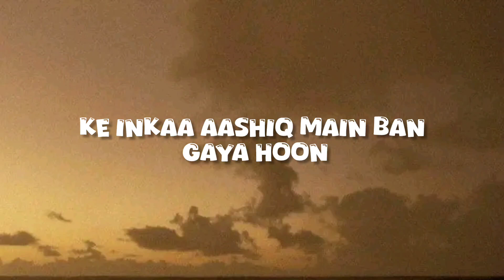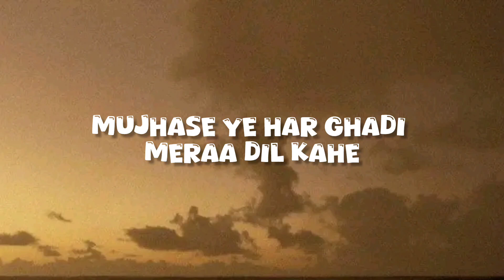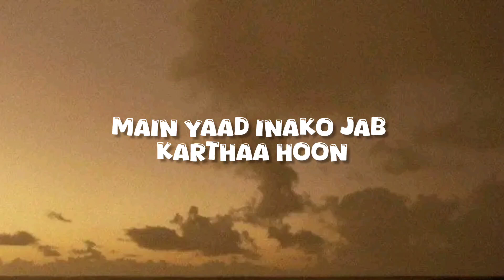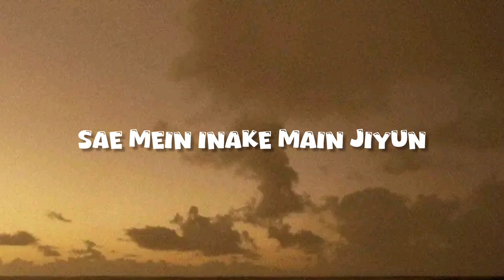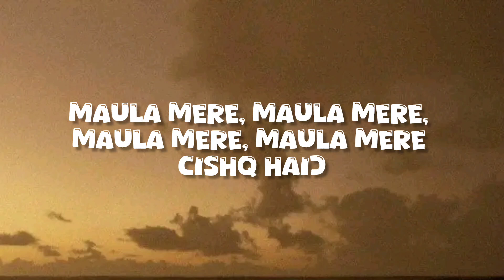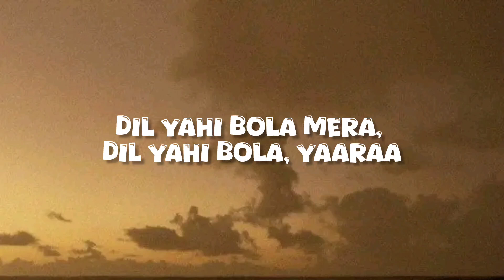Roopkumar Rathod - Maula Mere Maula ( Lyrics) | Siddharth Koirala | Nauheed Cyrusi | Bollywood song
Movie: Anwar ( 2007 )
Song: Maula Mere Maula
Starcast: Siddharth Koirala, Nauheed Cyrusi
Singer: Roopkumar Rathod

Overview

Lyrics...

Maula mere, maula mere, maula mere, maula mere

Aankhen teri...
Aankhen teri, kitni haseen
Ke inkaa aashiq main ban gaya hoon
Mujko basaa le inamen too

Maula mere, maula mere, maula mere, maula mere (ishq hai)

Mujhase ye har ghadi meraa dil kahe
"tum hee ho uski aarazoo"
Mujse ye har ghadi, mere lab kahen
"teri hee ho saba guftagu"

Baathen teri itanee haseen
Main yaad inako jab karthaa hoon
Phulon see aaye khushboo

Rakh loon cchopa ke main kaheen tujko
Saaya bhee tera naa main doon
Rakh loon bana ke kaheen ghar main tuje
Saath tere main hee rahoon

Zulfen teri itanee ghani
Dekh ke inako ye sochtha hoon
Sae mein inake main jiyun

Maula mere, maula mere (maula hai, maula mera)

Dil yahi bola mera, dil yahi bola, yaaraa
Raaj ye usne hai mujhapar kholaa ke hai
"ishq, mohabbat jiske dil mein
Usko pasand karata he maula meraa

Usko pasand karata he

First time made hindi song lyrics if you all liked it than tell me 😊 if you want more videos like this comment on the video i made tham for you all ❣️